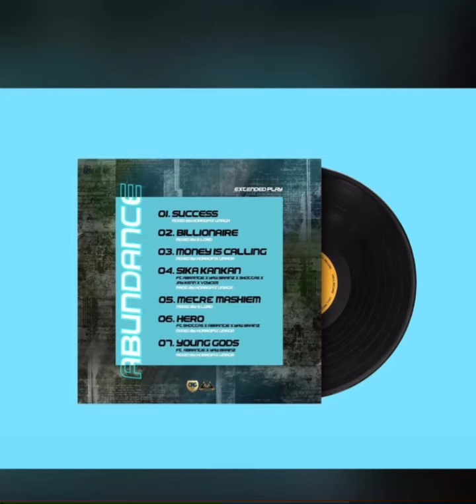Jerry Beezy - Success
ORG Universe Jerry Beezy Abundance EP Track no.1 Download and Share,Thank you